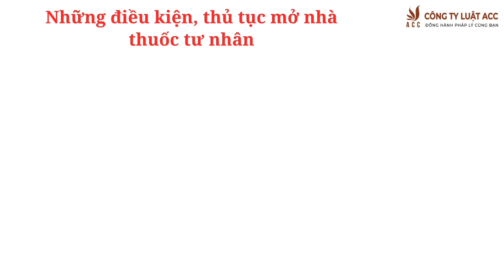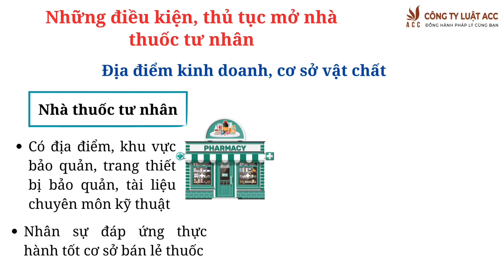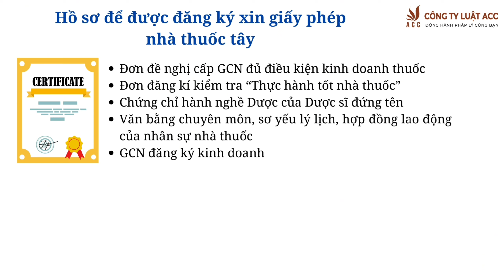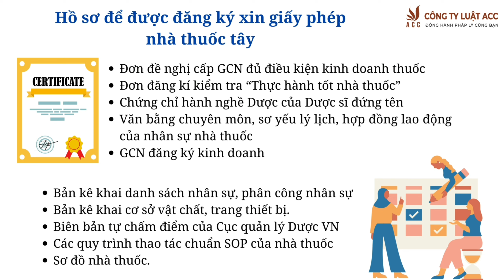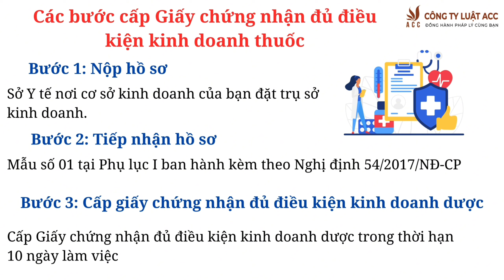Điều kiện mở quầy thuốc cần những gì?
📌 LUẬT SƯ TƯ VẤN
- Ly hôn
- Đất đai
- Thừa kế
📌 GIẤY PHÉP
- Căn cước
- Lữ hành
- Kiểm toán
- Văn phòng chia sẻ trên toàn quốc